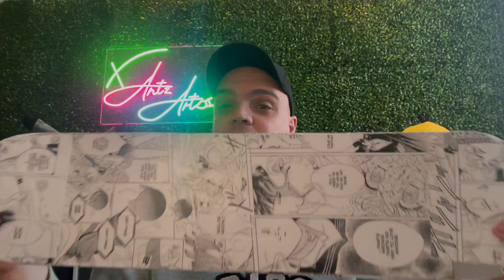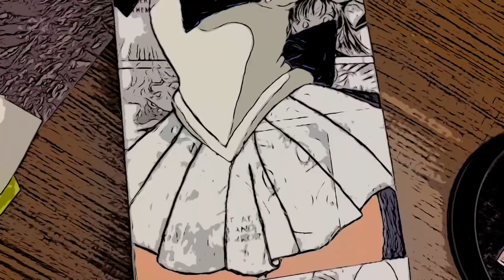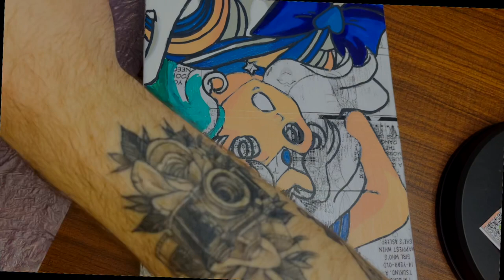DIY Custom Skateboard|| Sailor Moon Edition|| Episode 7 (Sailor Neptune)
This is my first series on my channel where I will be customise Sailor Moon themed skateboards. There will be a total of 10 episodes. This is the 7th episode where I will paint Sailor Neptune. Hope that you guys will enjoy this video.

 Art Instagram :  @X_Antz_ Art